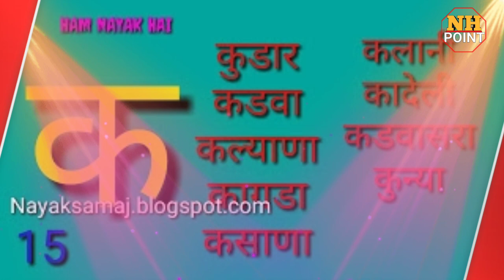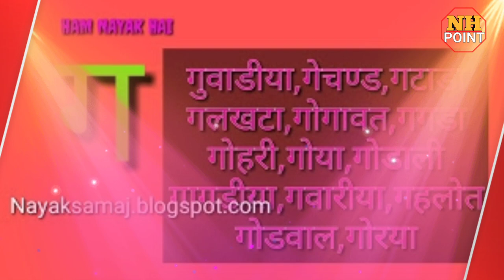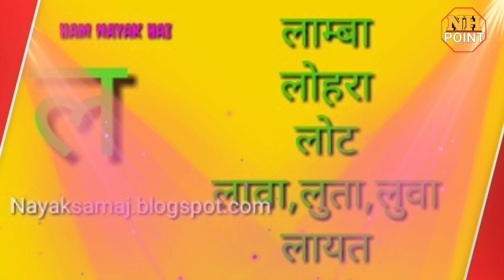हमारे कितने गोत्र है नायक समाज के गोत्र के नाम | nayak samaj ke gotra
हमारे कुल कितने गोत्र है।